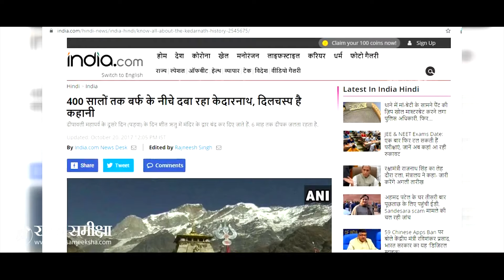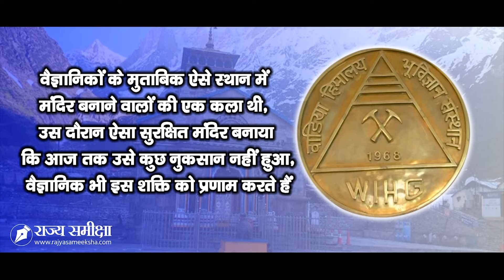केदारनाथ मंदिर का ये रहस्य आपने नहीं सुना होगा | Kedarnath Temple History | केदारनाथ मंदिर का इतिहास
केदारनाथ के भक्तों के लिए ये खबर वास्तविकता और आध्यात्मिकता का अनूठा संगम है।  इस वैज्ञानिक रिपोर्ट को जानकर आप बाबा केदारनाथ की असीम शक्ति का अहसास कर पाएंगे। वैज्ञानिकों की मानें तो केदारनाथ मंदिर 400 साल तक बर्फ में दबा रहा था, लेकिन वो सुरक्षित बचा रहा। वैज्ञानिकों ने 13वीं से 17वीं शताब्दी तक की ये बातें बताई हैं।

For the devotees of Kedarnath, this news is a unique confluence of reality and spirituality. By knowing this scientific report, you will be able to realize the immense power of Baba Kedarnath. According to scientists, the Kedarnath temple was under snow for 400 years, but it remained safe. Scientists have told these things happened from the 13th to the 17th century...